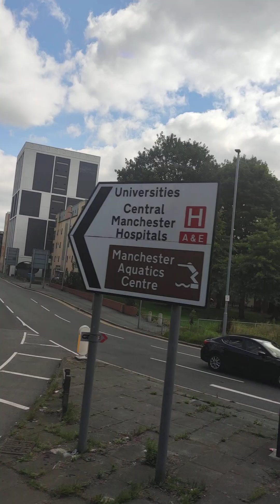TAKE A LOOK AT MANCHESTER CITY